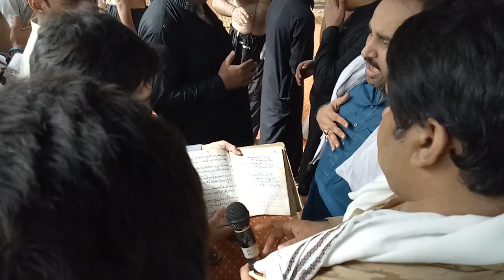Markazi Jaloos 22 Ramzan 2018 Matam and Zanjeer Zani Mailsi Fadda Town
Bani Majlis e Aza Zawar Malik Maqbool Hussain Zargar
Zawar Aamir Raza Advocate  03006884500